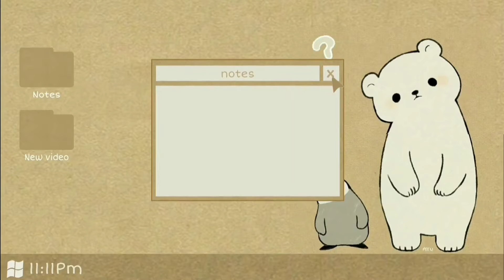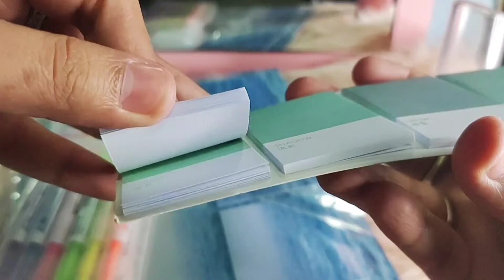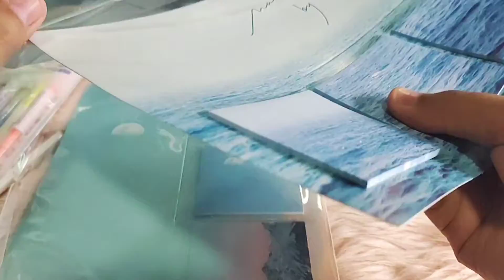AFFORDABLE STATIONERY HAUL #11 / Shopeefinds ❤️ for stationery lover / for journal essential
Hi Ghieries 👋🏻
its been a while since I upload a new Video 🥰
how have you been ? I hope you are all safe and Healthy 😚😘
this is a small Stationery Haul 😍 Enjoy Watching ❤️

Instragram : Best Tokens Curated Crafts

its from the editing app i used

Editing Apps :
Capcut / Inshot
Editing Tools and Camera Used 📸:
Vivo V17PRO